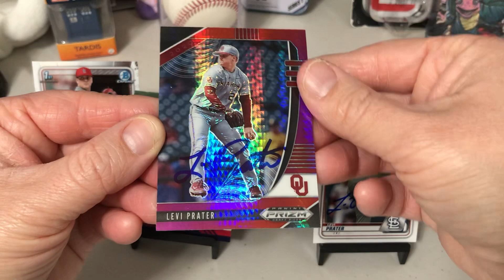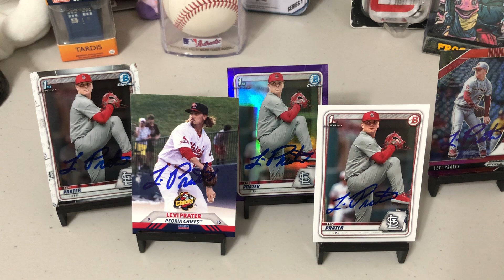Video response for @eddyscardboardchaos !